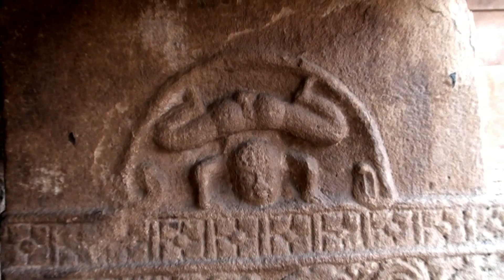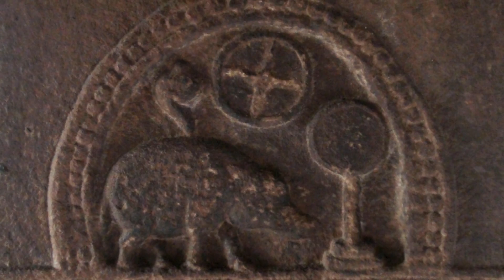Ladkhan Temple - Aihole, KARNATAKA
This is a Shiva Temple. It has a pillared mukha mandapa leading to a maha mandapa organized into concentric squares by an arrangement of pillars.

The temple was built in late 7th or early 8th century.The oldest temple here is, perhaps, the Lad Khan temple  located south of the Durga Temple. It consists of a shrine with two mantapas in front of it.

The temple was built in a Panchayat style, indicating a very early experiment in temple construction.  The windows were filled up with lattice work in the northern style and the sanctum was added later on.  In front of the sanctum there are  a set of 12 carved pillars.  Above the center of the hall, facing the sanctum, is a second smaller sanctum with images carved on the outer walls.